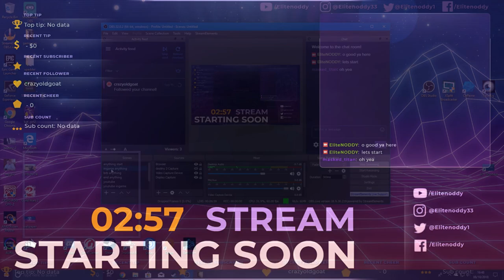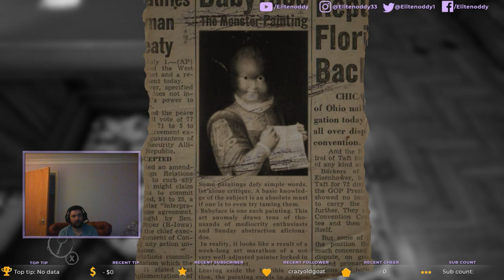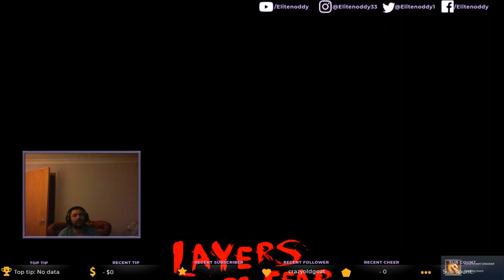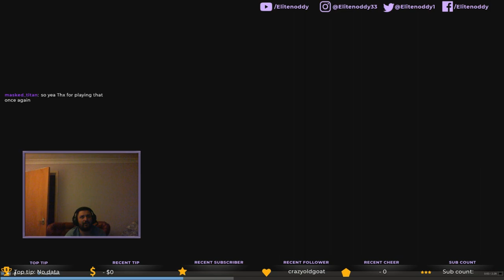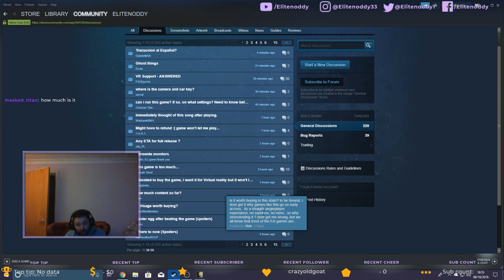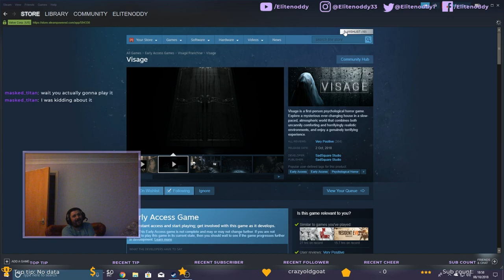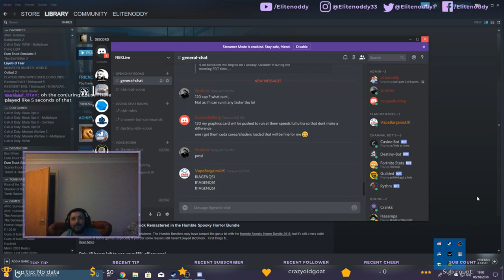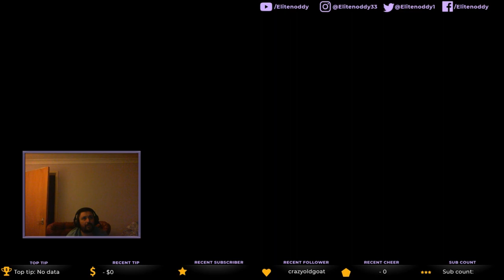(pc) part 2 of Layers of Fear